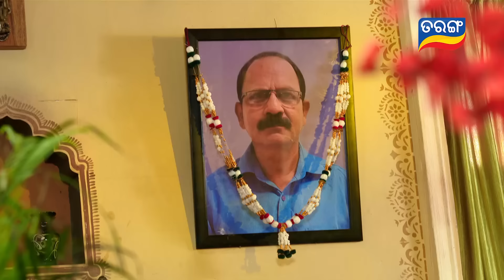Badabohu | 1st Nov 2024 | Ep - 79 | Watch Full Episode Now On Tarang Plus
ଦେଖନ୍ତୁ ''ବଡ ବୋହୂ'' ସୋମବାର ରୁ ଶନିବାର ରାତି 9 ଟାରେ କେବଳ ତରଙ୍ଗ TV ରେ